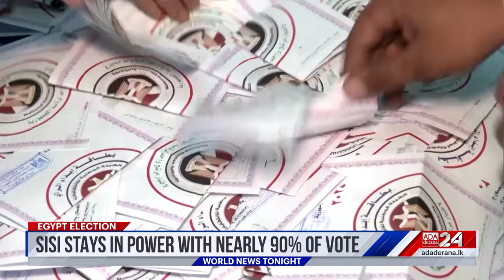Ada Derana World News Tonight | 19th December 2023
➡️ Imran Khan uses AI to campaign
➡️ Fiery volcano eruption in Iceland
➡️ China earthquake kills more than 110